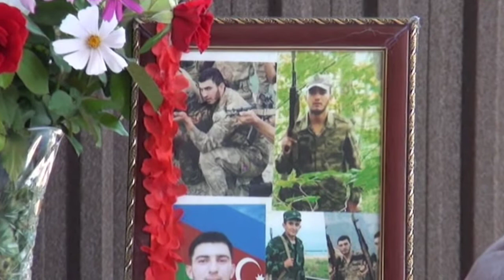GORANBOY RAYONUNDA ŞƏHİDLƏRİMİZİ TANIYAQ VƏ TANIDAQ LAYİHƏSİ SƏFİKÜRD KƏNDİNDƏ